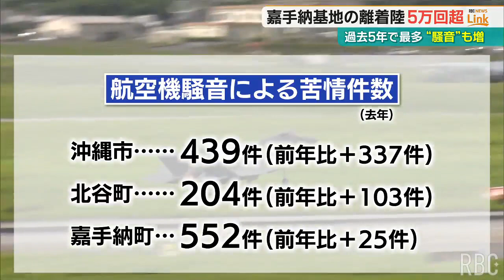嘉手納基地の離着陸が年間5万1127回確認、過去5年で最多 騒音増加で自治体への苦情も増加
去年1年間、アメリカ軍機などが嘉手納基地を離着陸した回数が、過去5年で最多となったことが分かりました。自治体に寄せられる騒音に対する苦情も増加しています。2024/02/21